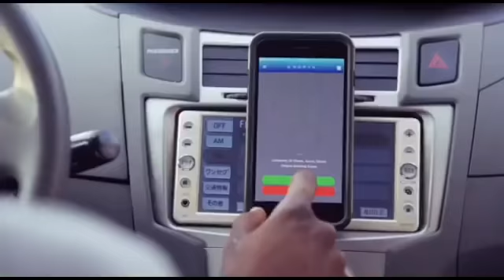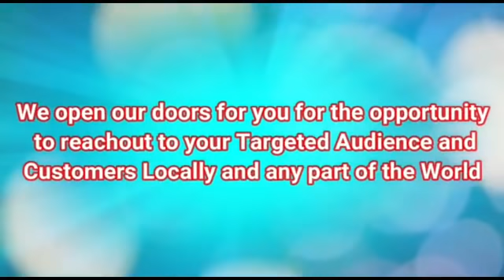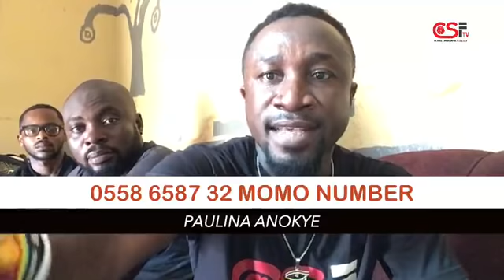SHOW SOME LOVE TO PARALYZED PAULINA ANOKYE